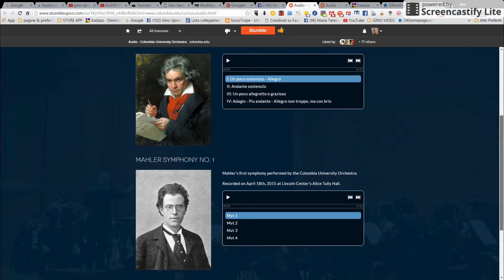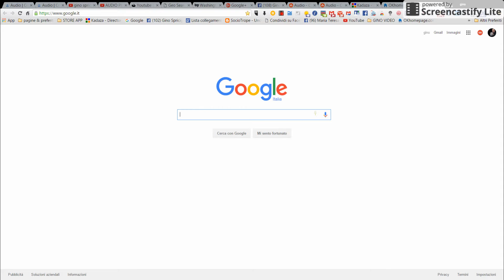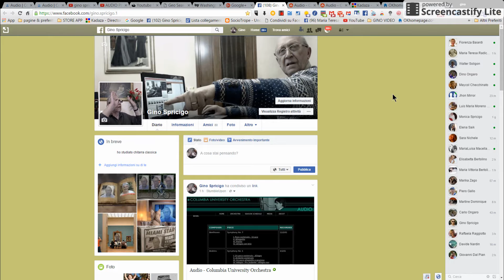Gino Spricigo youtube -copia & incolla 07/05/2016